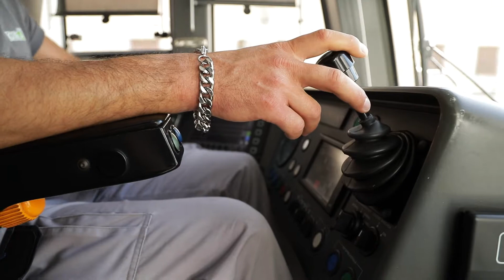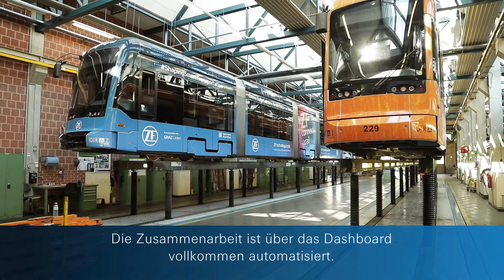connect@rail - Graz Linien Kundenprofil (DE)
Die Flotte der Graz Linien, dem größten Mobilitätsanbieter im Süden Österreichs, legt jährlich 13,2 Millionen Kilometer zurück. Kein Wunder also, dass Abnutzungen an den Rädern der Straßenbahnen oder Beschädigungen am Gleis ein großes Thema sind.  Mit der Condition Monitoring Lösung für Schienenfahrzeuge "connect@rail" von ZF werden wartungsrelevante Fehler frühzeitig erkannt. Fahrgäste und Anwohner profitieren gleichermaßen von mehr Sicherheit und Komfort. Aber überzeugen Sie sich selbst und hören Sie, was Graz Linien über das System zu sagen hat.